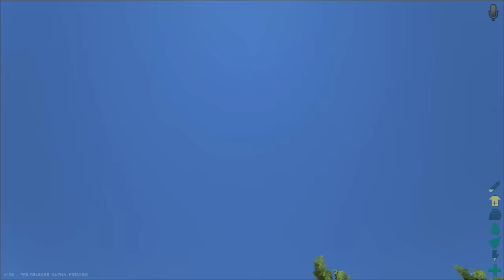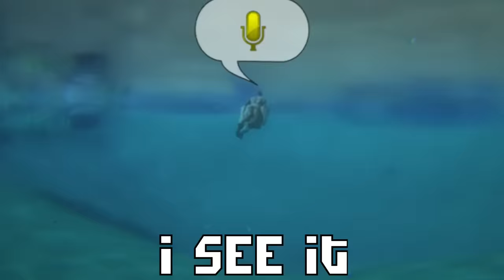Ark Survival Evolved || Humble Beginnings!!! Ep 1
Ark is finally here, so lets see what all the fuss is about shall we. I mean its not like its going to be absolutely amazing. right?

ARK is a huge game, in terms of geographical space, scope of content, features, technology, and just about every other metric. We're a veteran team with some major hits behind our leads, and much of the core challenge is already met, but this is still an ambitious one for us. We want the player community's help to 'evolve' ARK into the dinosaur world game that we've been dreaming about since the days we played with plastic green T-Rex toys during elementary school recess, since we shed a tear to 'The Land Before Time', since we wistfully imagined the towering cities of 'Dinotopia', and since we nearly choked on our popcorn to the thrills of 'Jurassic Park'. We love games, and holy smokes do we ever love dinos (along with all sorts of other extinct creatures/natural sciences), and through interaction and iteration with the ARK's community, we think we have the best shot at creating the be-all, end-all long-term prehistoric universe that we want to live and thrive in. We have a great start, and with your valued input and contributions, we will take it all the way together!